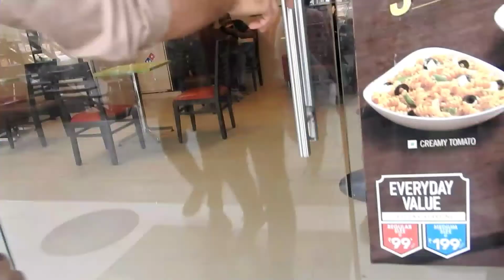Domino's me maza aaya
Hey guys this is my new Vlog 😃

And if u like this video